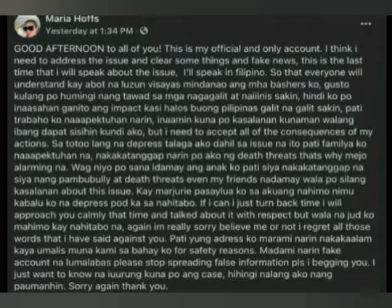CEBU VIRAL FOOD PACKAGE -PARODY|| CHICKEN- CORDON NAHANAP NA😂|| MARIA NAG SORRY NA?